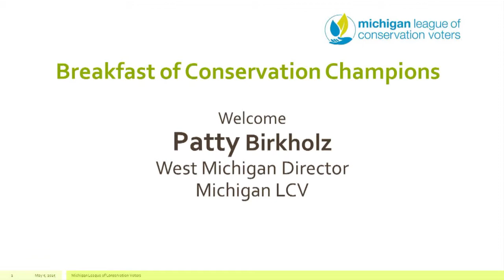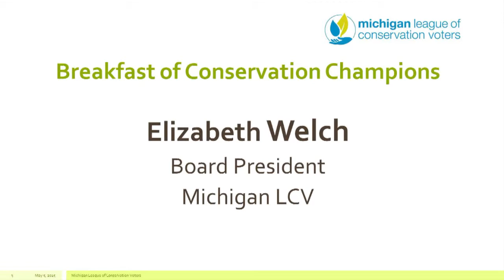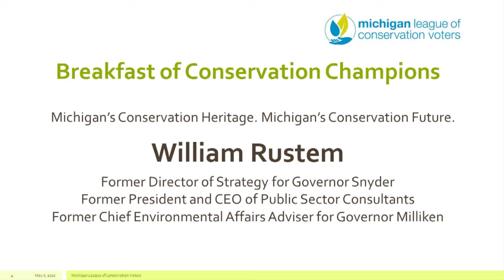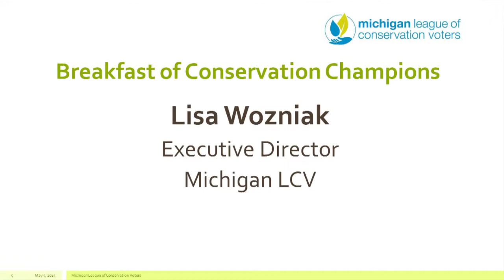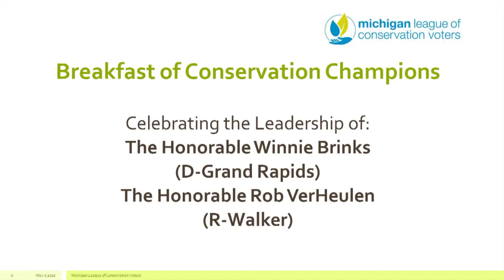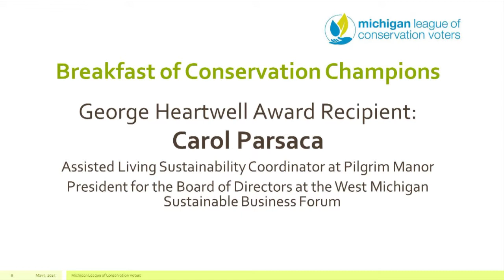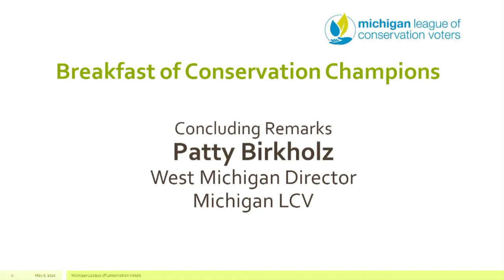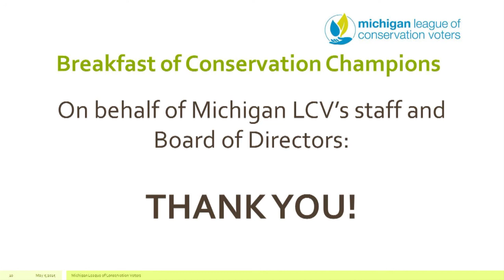Breakfast of Conservation Champions 2015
On May 5th, Michigan LCV was thrilled to host our first ever Breakfast of Conservation Champions in Grand Rapids!

Keynote Speaker: Bill Rustem, Former Director of Strategy for Governor Snyder

2015 Honorees:

Leadership Recognition: Rep. Rob Verheulen (R-Walker), Rep. Winnie Brinks (D-Grand Rapids),

George Heartwell Award Recipient: Carol Parsaca, Director of Sustainability for Pilgrim Manor

Special thanks to Grand Rapids Community College for filming the event!